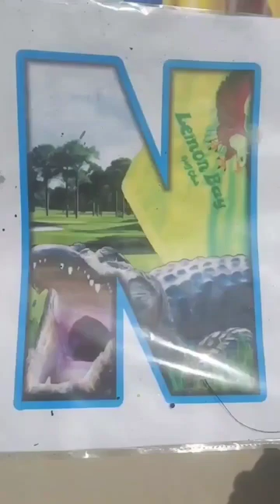See ya later Alligator